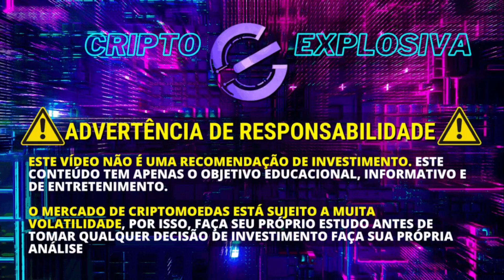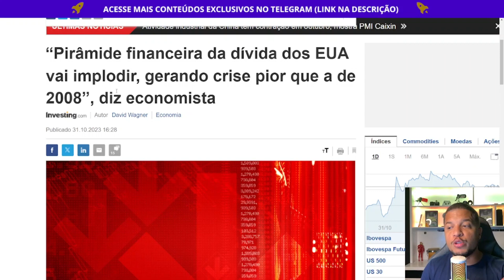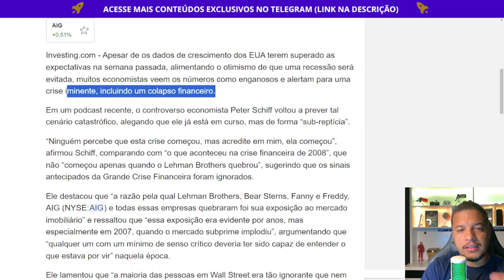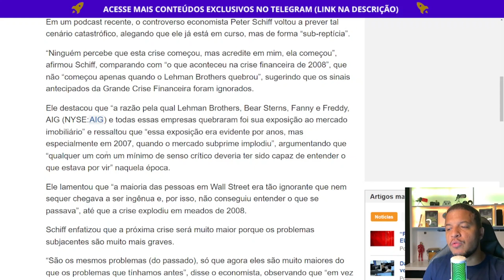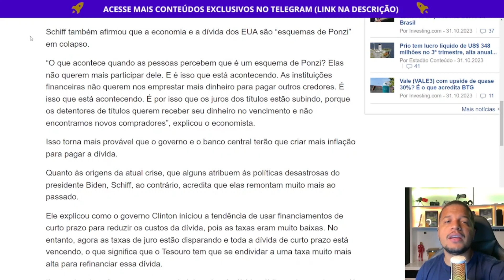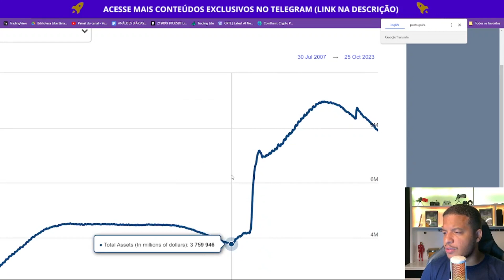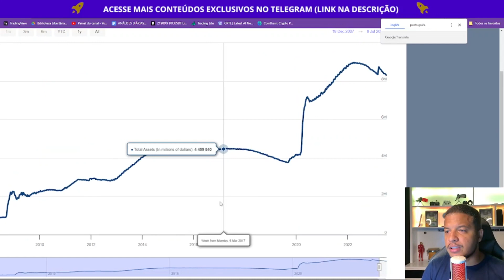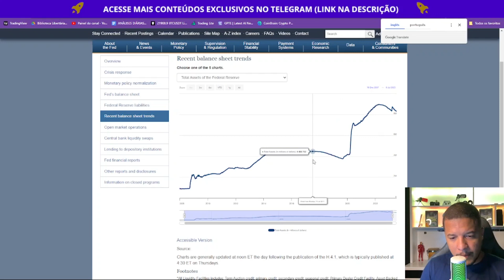SE VOCÊ INVESTE EM CRIPTOMOEDAS PRECISA SABER DISSO AGORA!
● CONTATO PARA PARCERIAS E PATROCÍNIOS:
Felipe Rocha | @feliperochatv |

PARA FINS DE BUSCA:

O que é Bitcoin? Como comprar Bitcoin e Criptomoedas? Preço do BTC. Bitcoin hoje. De-Fi, Defi, Por que NFTs valem tanto? Como comprar NFTs? O que é Metaverso? Qual o futuro do Metaverso?